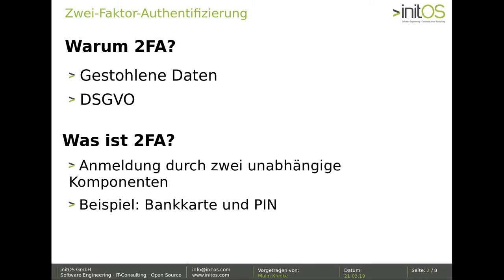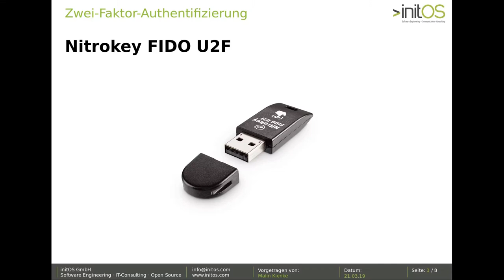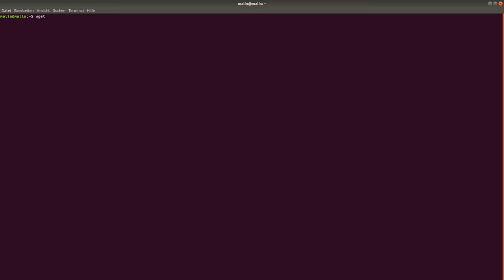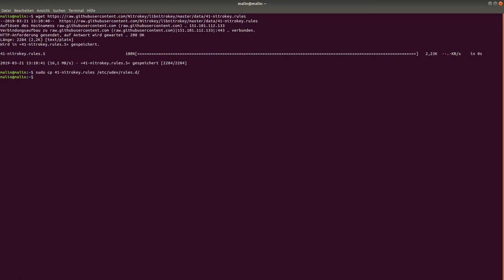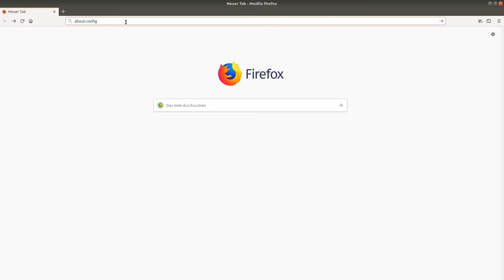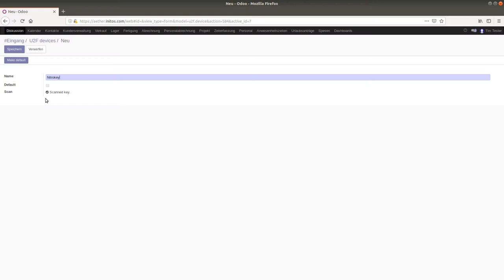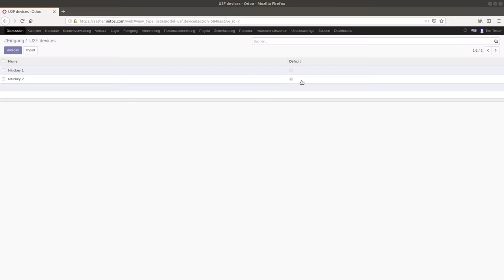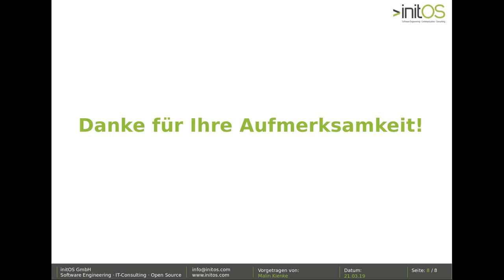Zwei Faktor Authentifizierung mit Nitrokey FIDO U2F in Odoo